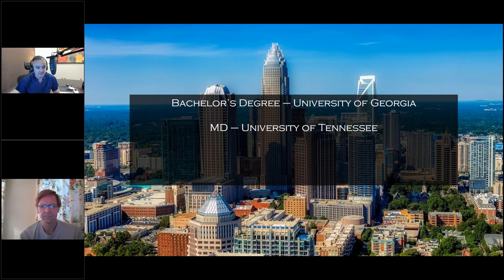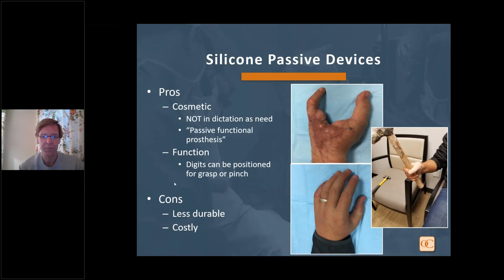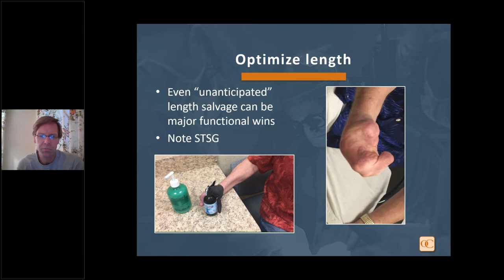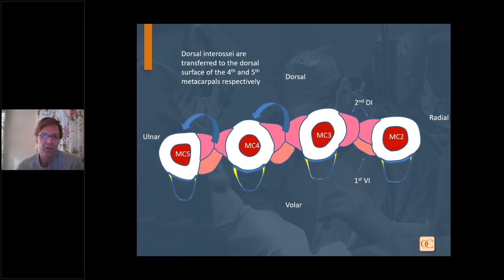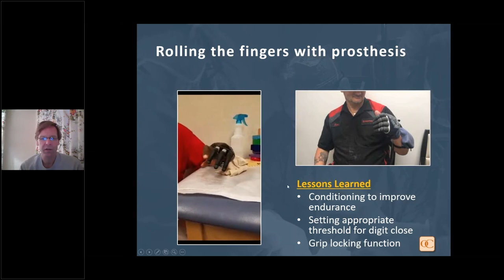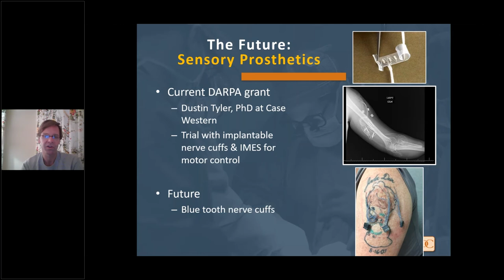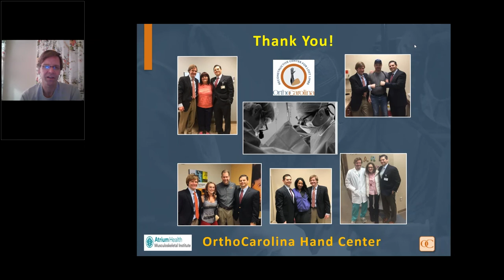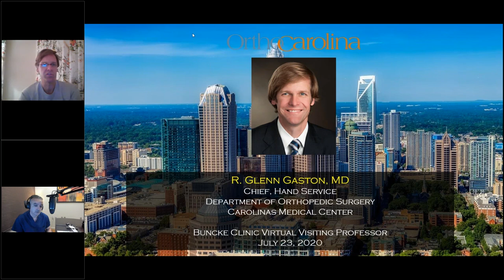Dr. Glenn Gaston - Buncke Clinic Virtual Visiting Professor, July 23, 2020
Dr. Gaston discusses management of the partial hand amputee, including the "Starfish Procedure."

for the entire Buncke Clinic Virtual Visiting Professor Series.